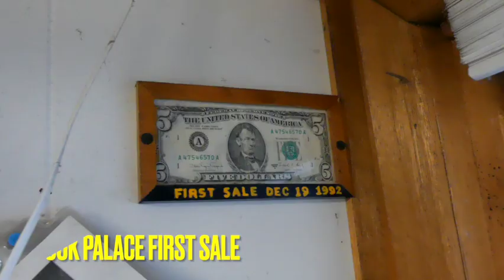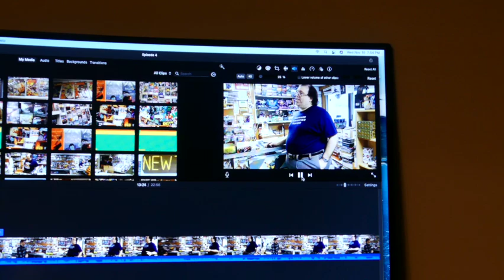Available Now and Coming Soon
A few books that are available down the shop right now and what's in the works.